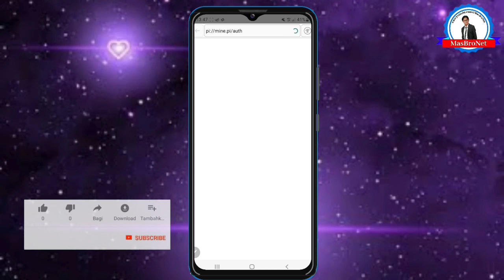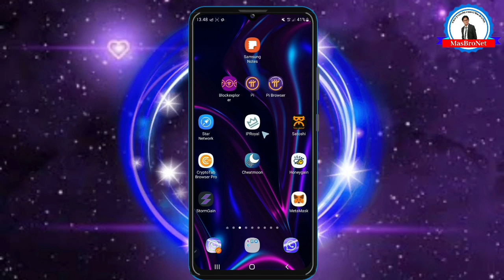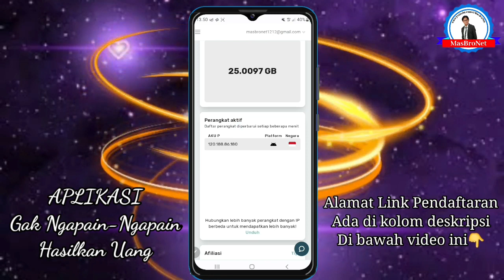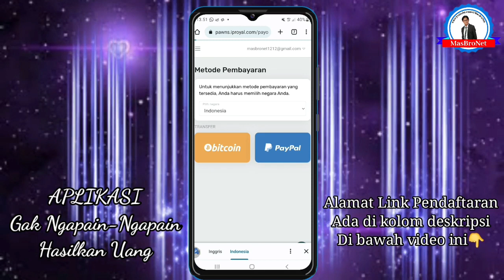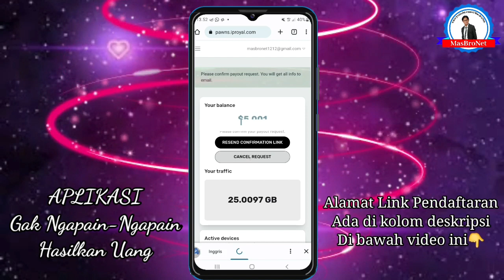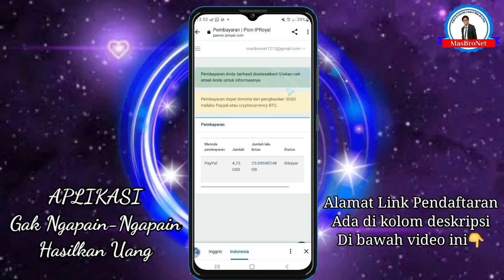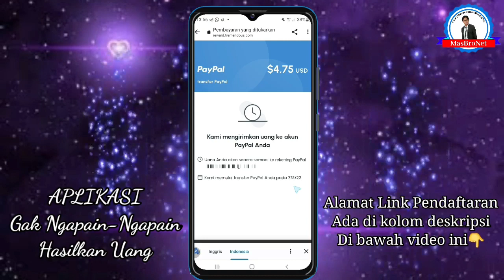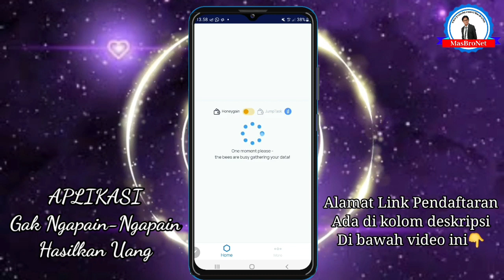DILUAR HASIL PI NETWORK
Sebuah aplikasi, jalan usaha ekonomi keluaraga, DILUAR HASIL PI NETWORK, dari cara METODE PEMBAYARAN LAIN⁉️PI NETWORK,